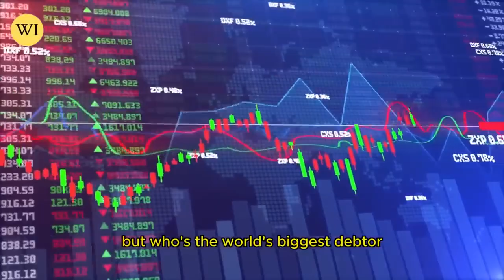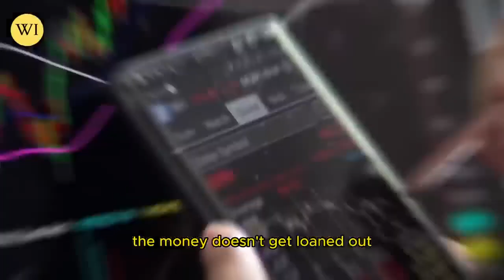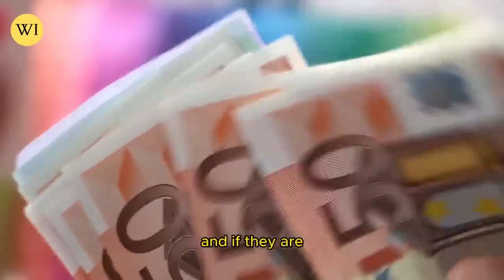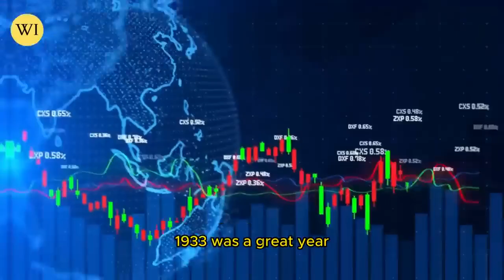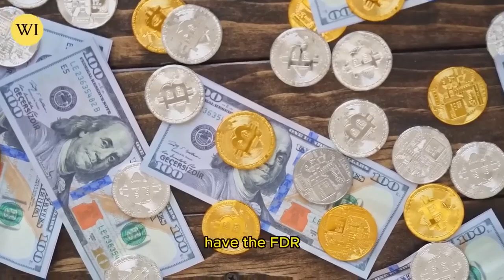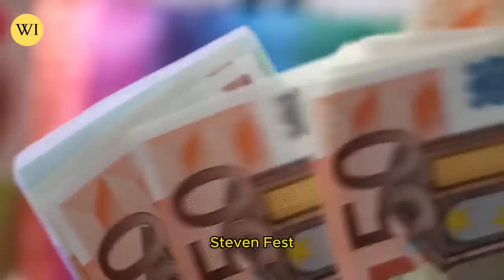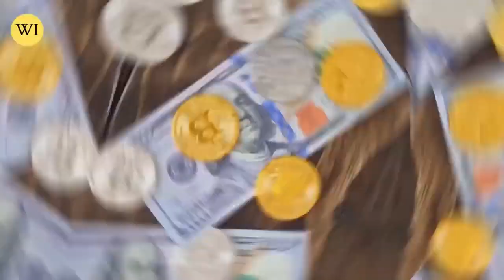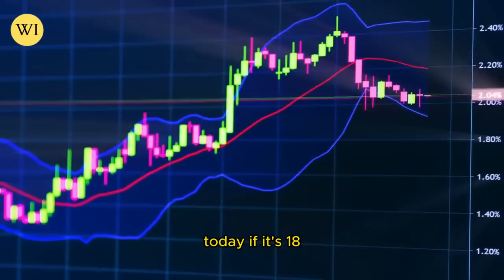Warning! GOLD Market in Trouble After This Happens | Jim Rickards